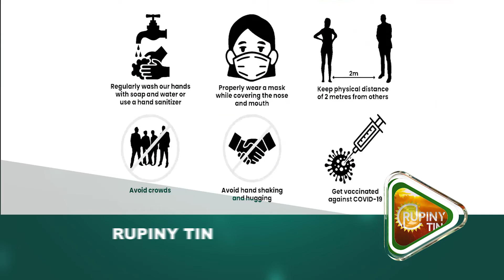Rupiny Tin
Exclusive discussion on reigning issues across the region I 29 November 2021 Pat Robert Larubi and Akwero in the studios of Wan Luo TV.